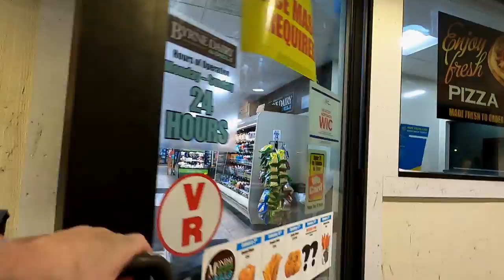For Those That Get The...Munchies!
Located on Erie Boulevard East, next to Coalyard Charlie's restaurant, on Depeyster & Canal streets.
A stellar improvement to the previous location on North James street. The new location is very clean. The kitchen is kept very clean. And I have yet to encounter staff with a poor attitude. Very few say Thank You, or simply, "Have a nice night." Something that shows gratitude for ya spending your money. Byrne Dairy staff are courteous.
The kitchen is always busy, preparing menu items. People will order food well after midnight. Reason being: Denny's restaurant, is not open 24-hour. And if anyone with ambition opens a 24-hour diner in the city, doing so on Griffiss Airport or Black River Boulevard(north), would be a intelligent plan.
Sorry I recorded the peanuts for so long. Byrne Dairy, does not carry a certain  trail-mix brand.
Ice cream, is definitely a go-to favorite. Byrne Dairy has  a vast variety. Although I keep searching for the frozen yogurt. Still searching.